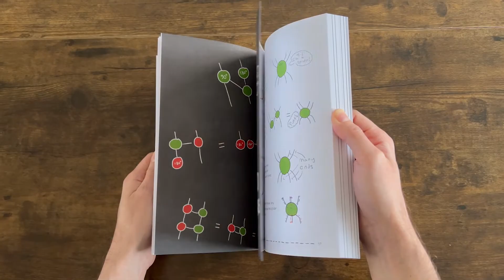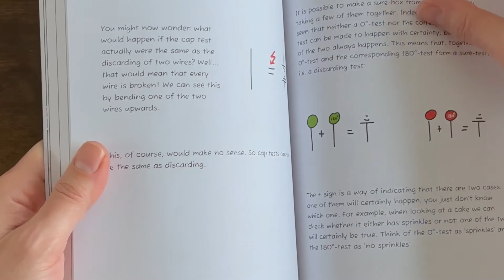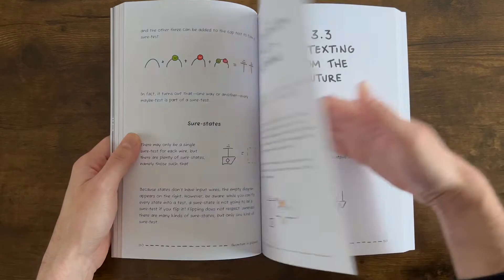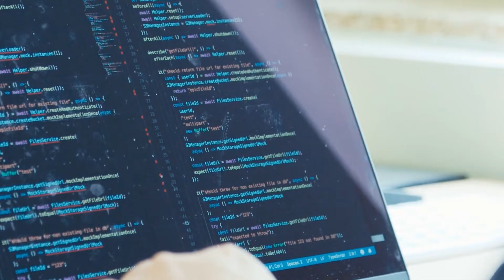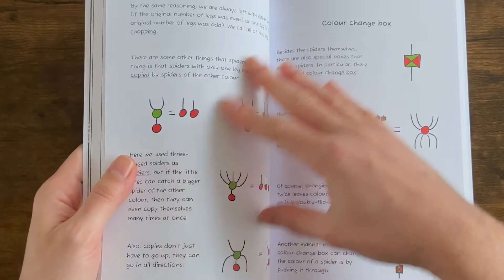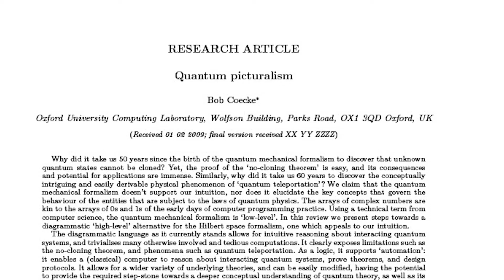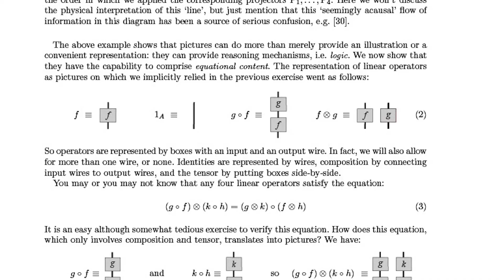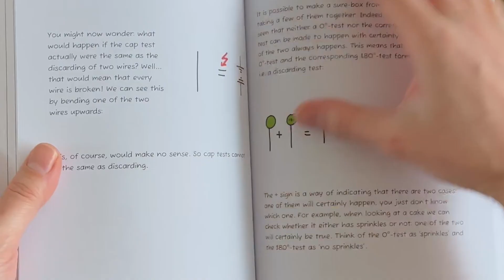Exploring Quantum In Pictures With Bob Coecke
In this interview, IFLScience senior science writer Dr. Alfredo Carpineti speaks with author professor Bob Coecke about the work in his book: "Quantum In Pictures" by Bob Coecke and Stefano Gogioso.

Thumbnail photo credit: Quantinuum.com